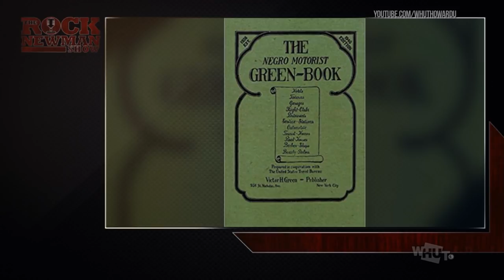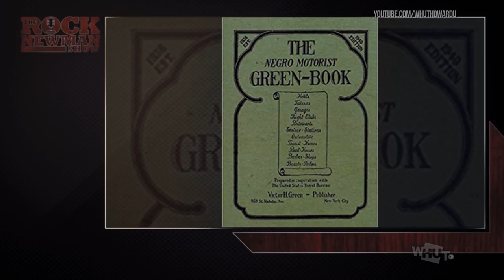The Rock Newman Show Ep. 802 - The Green Book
The Green Book was a guide for Afro-Americans to use on their journeys through the states to identify restaurants, businesses and hotels that would accept colored persons. Join rock as he hosts Dr. Wilmer Leon and Film critic Tim Gordon as they discuss the film, it's accuracy and how we recollect African American History.